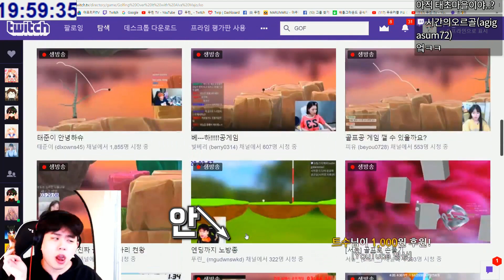항아리 2탄 처음 엔딩 본 사람 반응! (golfing over it)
게임 제목:golfing over it
다운로드 링크:
★매일 저녁 7시에 영상 업로드합니다★
★매일 유튜브 트위치 생방 밤9시30분에합니다★
★구독+좋아요+댓글 해주시면 더욱 좋은 영상이 나옵니다★